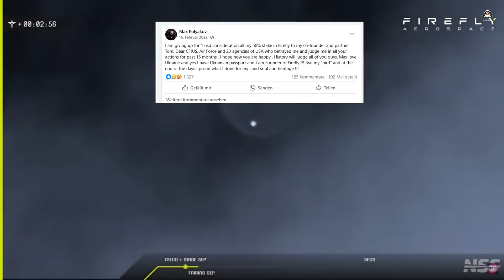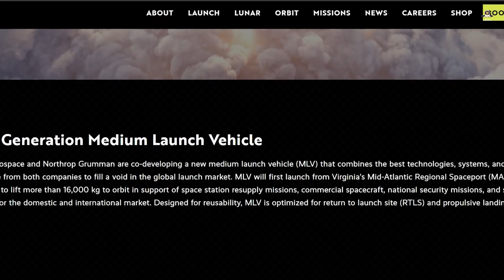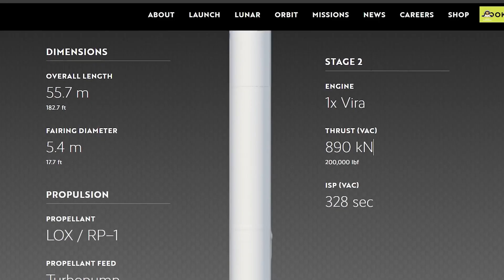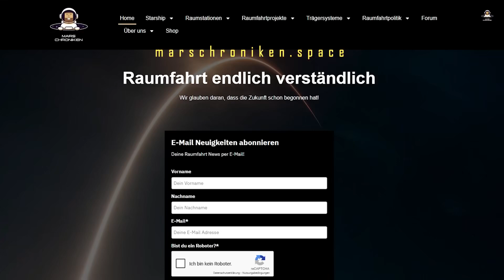Exposed: Firefly’s Moon Landing and the $200 Million Secret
Firefly Aerospace just made lunar history with the Blue Ghost lander, but behind the scenes is a $200M twist, wild rocket drama, and a moon landing video that’ll blow your mind! Dive into epic tech, space politics, and stunning footage with us.

👉 This channel was created in collaboration with @marschroniken

00:00:00 - Firefly's Landmark Moon Landing Introduction
00:01:10 - The Tumultuous History of Firefly
00:03:03 - Firefly's Struggles and Poliakow's Loss
00:04:49 - Engineering Marvels: Alpha and Launches
00:05:55 - Blue Ghost Mission and Lunar Accomplishments
00:08:21 - Blue Ghost Landing: Video and Impact
00:09:14 - Firefly's Future: Plans, Politics, and Business
00:11:01 - Conclusion: Firefly's Achievements and Outlook